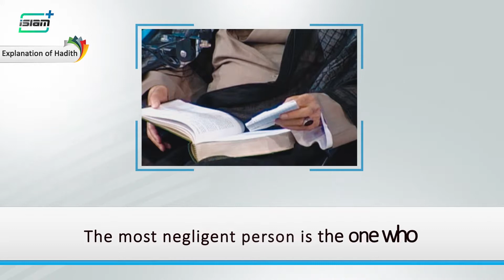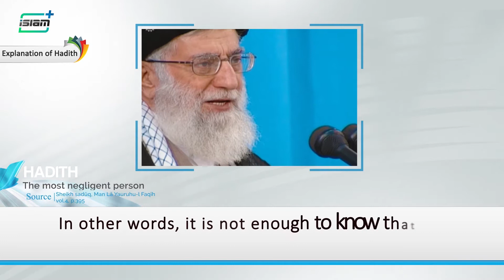The Most Negligent Person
Who is the best of people in your eyes? The most generous ones? the most self-giving ones? Or … . Do you like to know who the best of people in the eyes of God is? Watch this clip and get the answer from the tongue of prophet Muhammad(S).